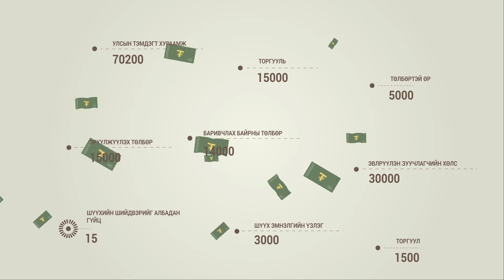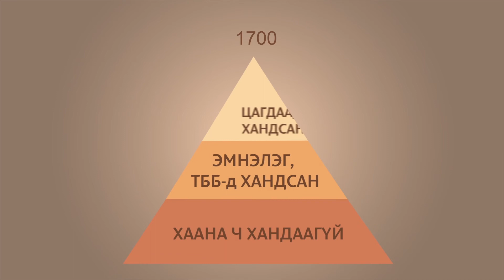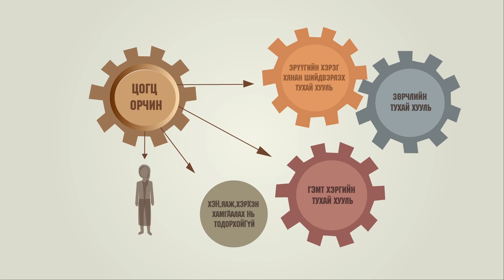Хүчирхийллийн эсрэг үндэсний төв (Fm voice)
Гэр бүлийн хүчирхийллийн эрх зүйн цогц орчин